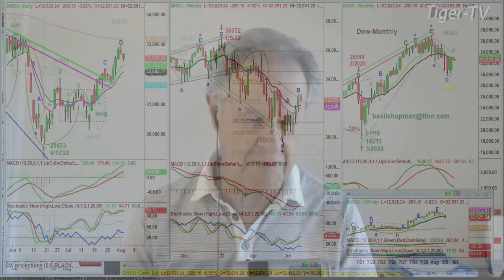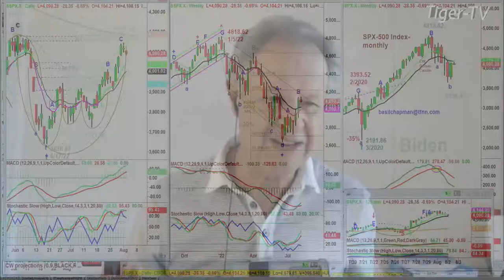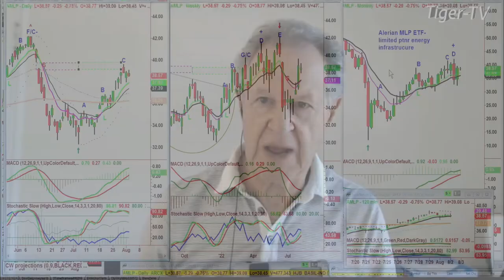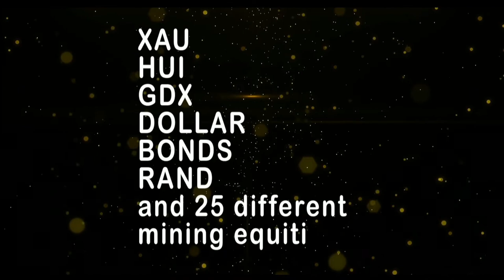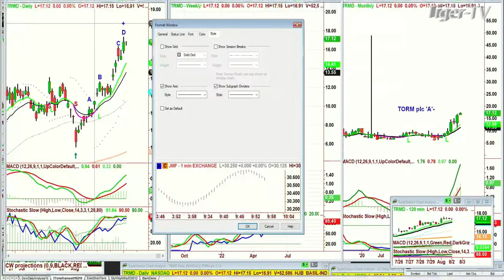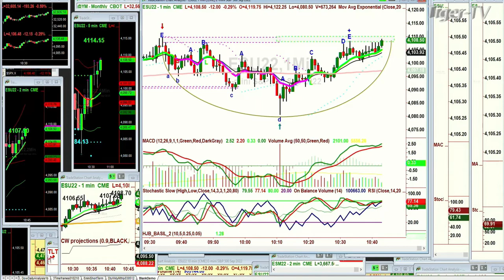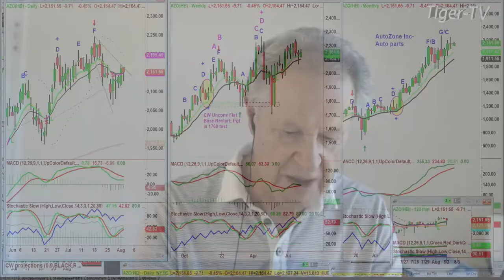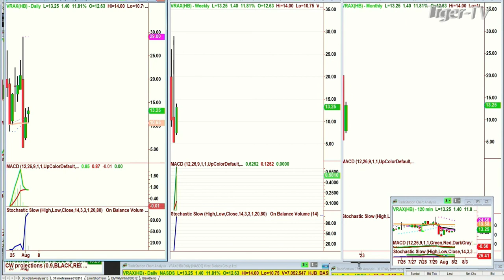August 2nd, Tiger Technician's Hour on TFNN - 2022